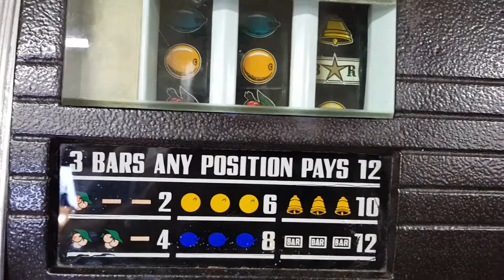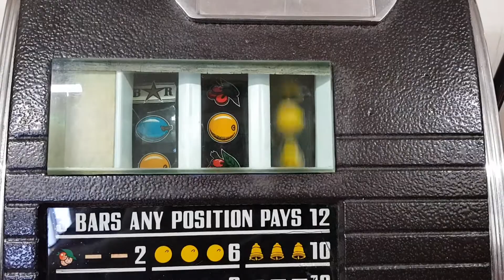One arm bandit